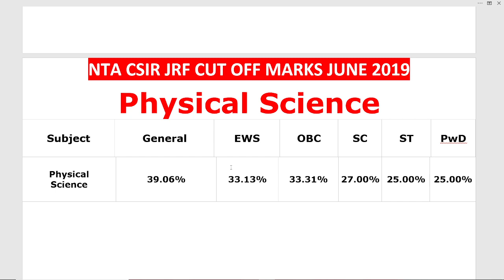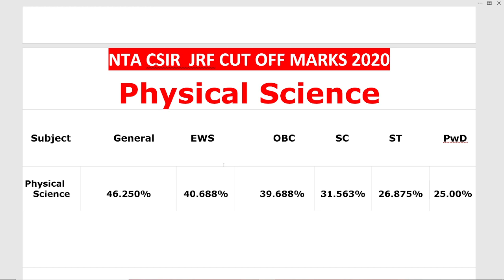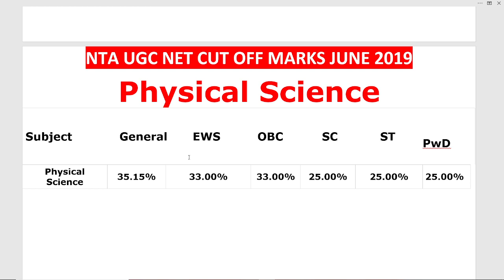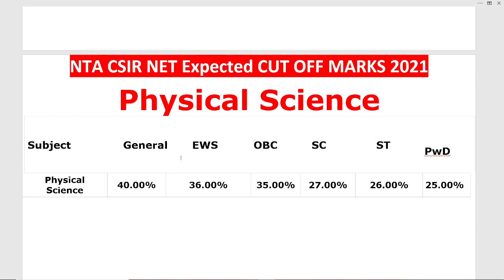NTA JOINT CSIR-UGC NET EXAM 2021 - PHYSICAL SCIENCE ALL CAT. Expected CUT OFF MARKS for NET & JRF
NTA JOINT CSIR-UGC NET EXAM 2021 - PHYSICAL SCIENCE Expected CUT OFF MARKS for NET & JRF - ALL category

COMPUTER CLASSES

SPOKEN ENGLISH

ENGLISH GRAMMAR

COMMERCE CLASSES